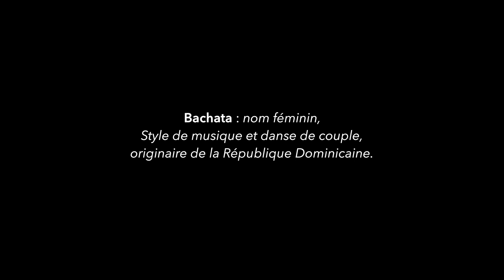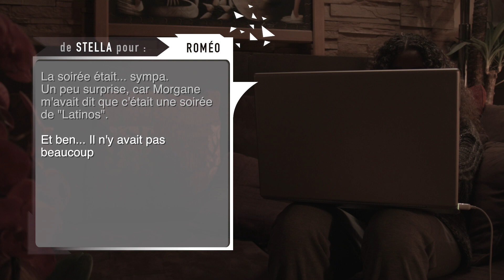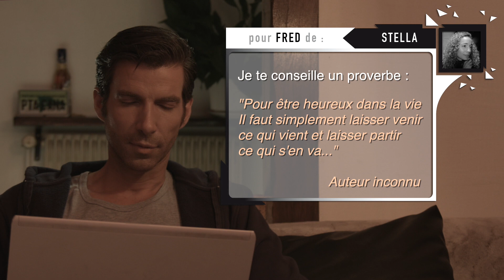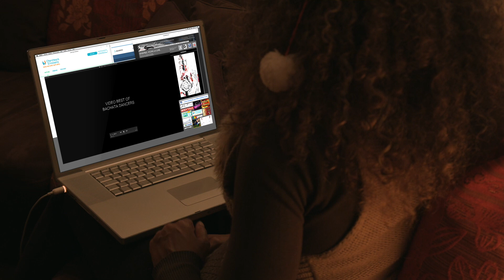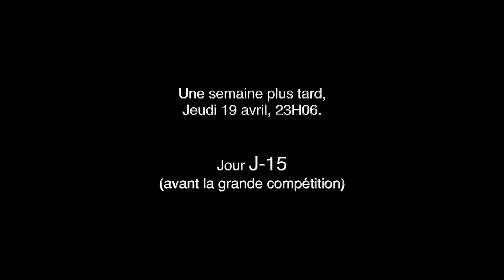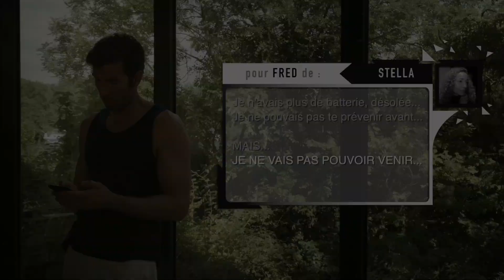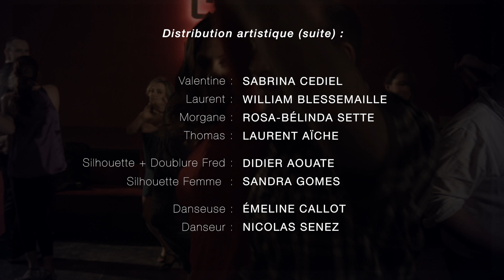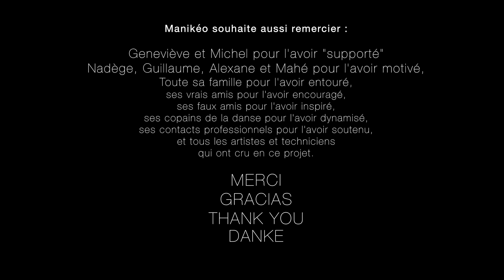★ CONTRETEMPS A PARIS | MANIKEO | COURT-METRAGE ➤ RAYON DE LUNE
Titre : CONTRETEMPS A PARIS
Immatriculation RCA n° 143993 Du 08/02/2016
Visa d'exploitation N° 143.93 du 02/08/2021

Fiction sentimentale qui se déroule dans l'univers des danses latines (bachata) parisiennes.
Juin 2016

Moyen-métrage (50mn) de fiction réalisé par MANIKEO
Produit par Rayon de lune.

# SYNOPSIS :

Stella n'a qu'une idée en tête, c’est de retourner dans son île, mais elle n’en a pas les moyens.
Fred, un homme déprimé après une rupture difficile, cherche à reconquérir son ex.
Ils s’allient, autour d’un projet de danse, pour atteindre leurs objectifs, mais ils sont à contretemps.

avec :
Nicolas Philip
Joyce Martinon
Aurore Limmois
Rosa-Bélinda Sette
William Blessemaille
Sabrina Cediel
Laurent Aïche
Sandra Gomes
Didier Aouate

Crédits musicaux : Grupo Extra - Grupo Opalo - Franklin Rijo - Bachata Heightz - Jae Camilo

Montage image et son, truquage et étalonnage : Manikeo
Chefs opérateurs : Christophe LARUE / Valentine LEQUET / Manikeo
Scripte : Aude CORAI-LOPEZ
Première assistante à la réalisation : Alexandra KAN
Mixage son (et montage son) : Christophe LE BOURSICAUD
Prise de Son : Kevin BAILLY assisté d'Eric GATTAT (Pershman)
Olivier ROUX
Chefs électro : Cécile HANNEQUIN / Louis DUMETZ
Seadycamer : Benjamin FRATAS
Chef de file fiduration : Kimi ROMAN
Chef costumière : Marie-Lucie KESTANYAN assistée d'Anita LACABS
Maquilleuses : Apolline JACQUEMOIR / Nivine HASSAN / Yannick DORÉ
Coiffeuse : Emilie AUPEIX
Adjoints régie plateaux : Pascal SAVARD / Sandra GOMES
Premier assistant caméra : Paul COGNET
Electro : Manon CORONE
Accessoiristes plateaux : Ariane PERRET / Clara LABBÉ
Photographe de plateaux : FD SALSERO, Dav Tibs
Coaching Danse Bachata : Emeline CALLOT, David DE LACAZE, Sabiha BF, Auore Limmois
Assistante à la communication : Jessica BRAUD
Aide à la production : Julie Bellemare